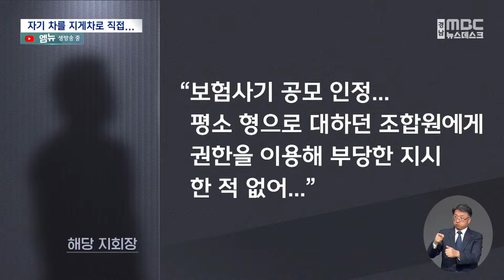"지회장이 시켰어요"..'보험사기 혐의' 2명 (2023.12.19/뉴스데스크/MBC경남)